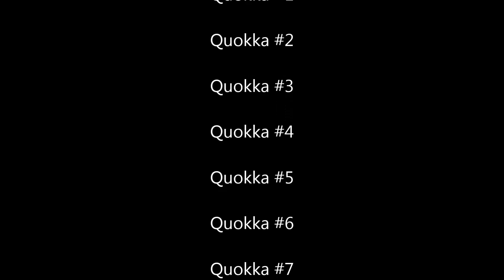Get Your Quokka Smile On! HD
Meet the Quokka, "The Happiest Animal In The World"! (Hey guys! I'm a quokka (rhymes with mocha). Though I may seem impossibly adorable, I am a real, naturally occurring phenomenon: a house-cat-sized macropod, which is a type of marsupial, from Western Australia. Maybe you know my fellow macropod friends, the kangaroo and the wallaby? ~ Slate.com)